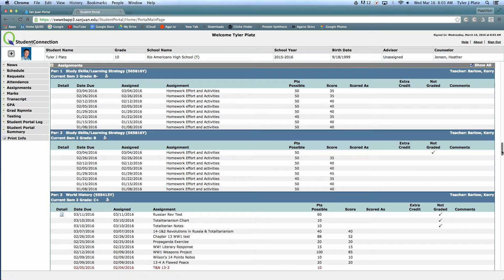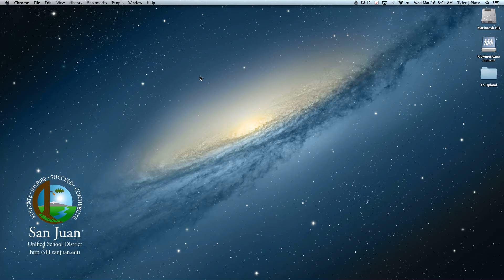screenrec3 16 16